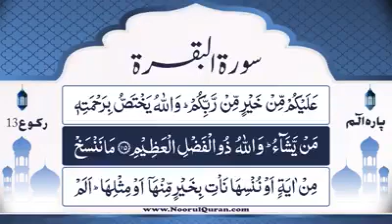Dars 95 | Surah e Baqarah | Mufti Asif Abdullah